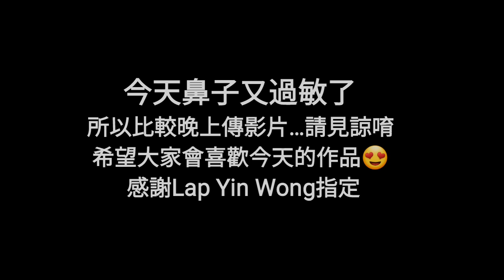鬼滅之刃-戀柱&蛇柱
歡迎大家光臨唷😃
今日影片是雙主角希望大家會喜歡
甘露寺蜜璃&伊黑小芭內
感謝Lap Yin Wong指定
一起畫起來😄